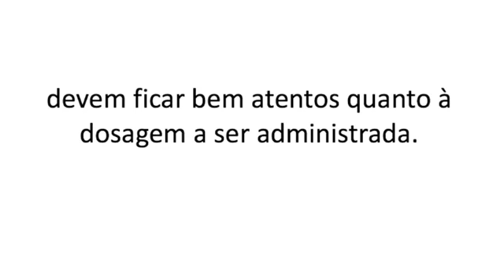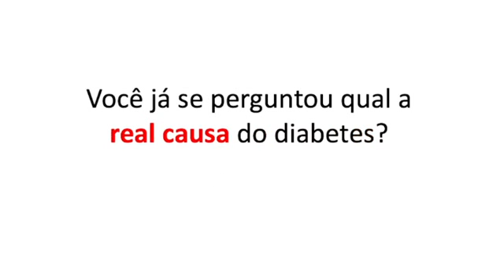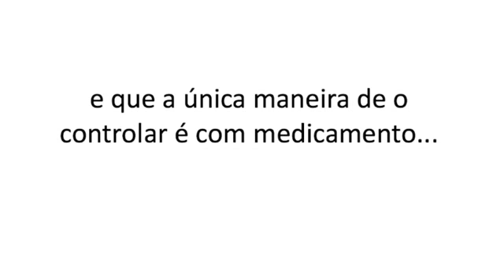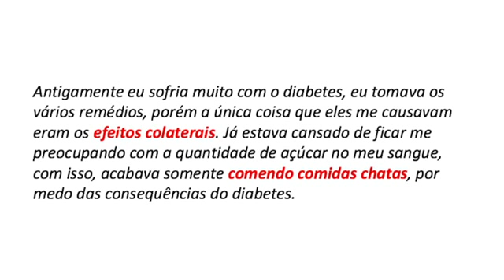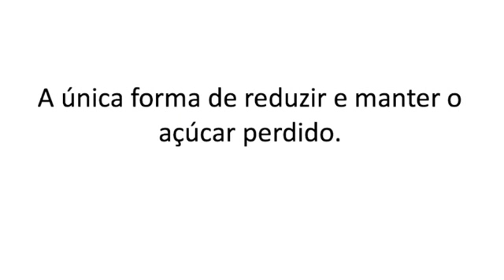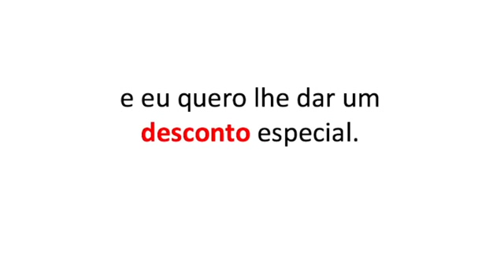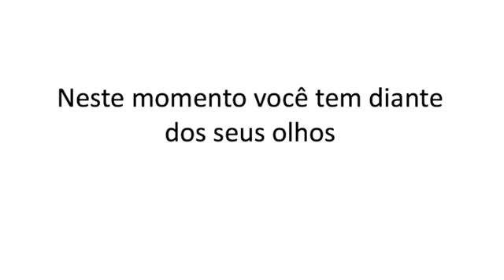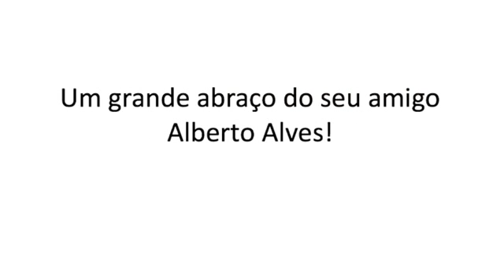3 Erros Perigosos que Todo Diabético Comete!